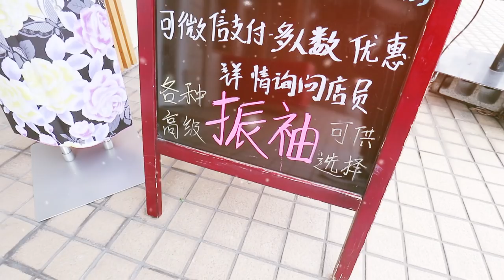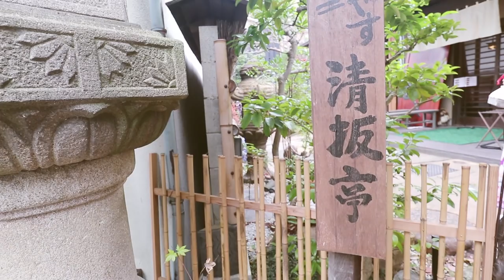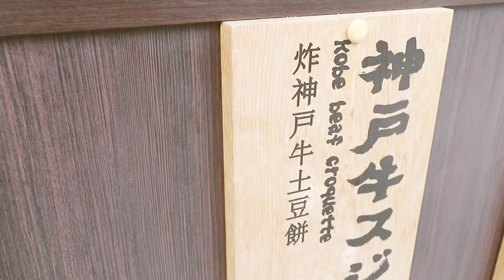【Vlog】中意老婆著和服👘是不是變態?! 🇯🇵⛩ Day 5 京都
是某種情意結吧，你懂的？
屎嫂著和服著得好開心～我影相都影得好開心
好耐無認認真真影女XD 屎嫂係我岩岩學影相時話，淨係可以影佢一個女仔，哈哈～但我呢次都偷影左好多其他女仔～～

✚ 屎萊姆的3次元（每天 6:30pm 更新）

🎵BGM🎵
sumika  アネモネ
sumika  Lovers
ハンブレッダーズ『口笛を吹くように』

▄▄▄▄▄▄▄▄精選影片▄▄▄▄▄▄▄▄▄

▄▄▄▄▄▄▄▄播放清單▄▄▄▄▄▄▄▄▄

▶ 阿屎Instagram：EdwardSlimeMax
▶ 屎嫂Instagram：Slime_So